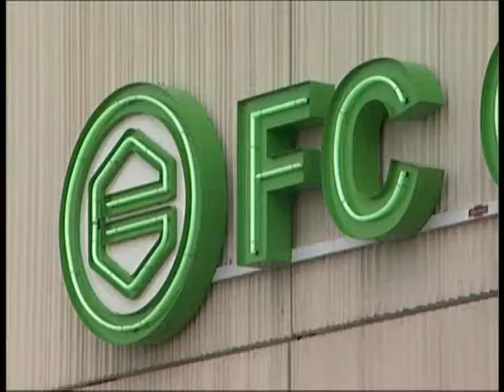Kritiek op sponsoring Thuiszorg Groningen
De SP uit kritiek op Thuiszorg Groningen, die FC Groningen sponsort.